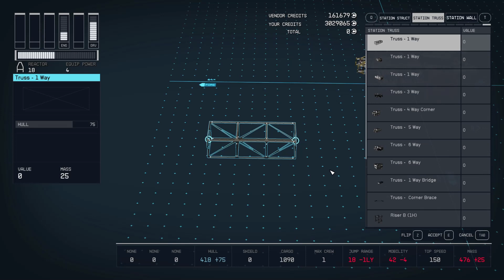All Space Station Parts in Starfield